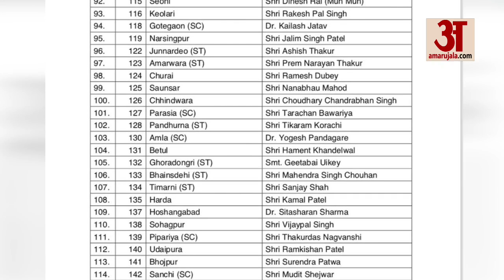BJP List Of Candidates For Madhya Pradesh Assembly Elections 2018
BJP LIST OF CANDIDATES FOR MADHYA PRADESH
बीजेपी ने शुक्रवार को मध्यप्रदेश चुनाव के लिए कुल 177 उम्मीदवारों के नाम का एलान कर दिया। इस लिस्ट में कुछ दिग्गजों के नाम नहीं हैं। पूरी खबर इस रिपोर्ट में जानिए।